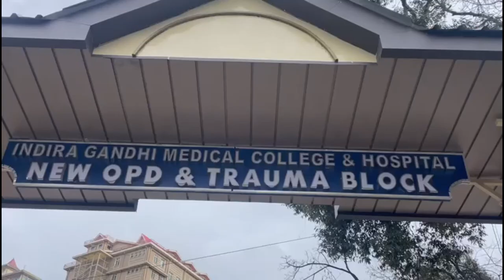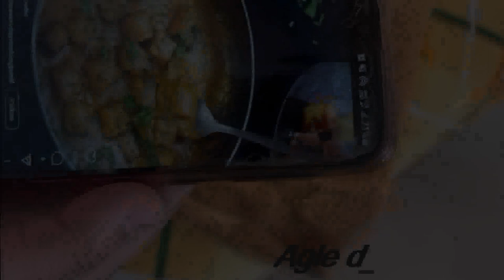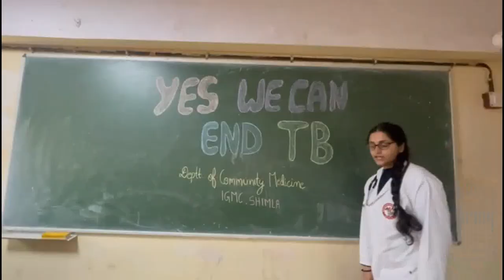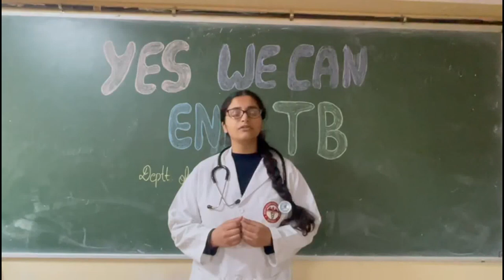19-TB Won't Discriminate